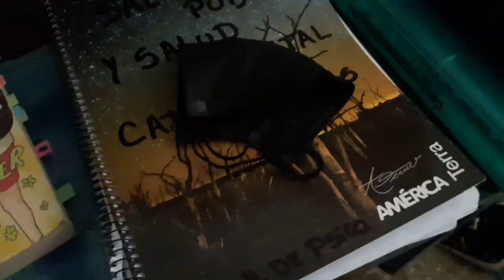Quedo varada en la FACULTAD - Vuelta a CLASES universidad || psicologia uba vlog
~un dia conmigo vlog~ edición facultad, donde belenp queda varada a las 12 de la noche en la sede independencia, hermosisima vuelta a clases

96 te voy a pinchar las ruedas la próxima

espero poder comprar un micrófono lo mas pronto posible para seguir haciendo contenido~
btw: gracias por lo 1500 subs, tengo noticias del canal 👀 próximas en un video

~si no tenes mercado pago, podes colaborar con el canal desde este